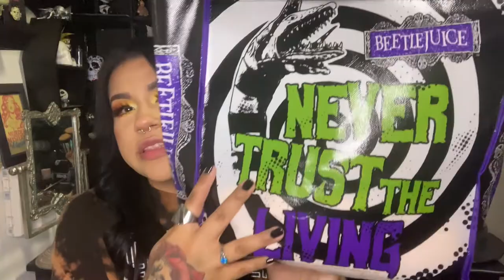Spirit Halloween haul part 1 🎃👻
|Lashes :|

Newcally Cat Eye Lashes False...

|Products I’m wearing:|
Plaid pants:

Boots from Walmart:

Extensions: S-noilite Clip in Human Hair...

Friskylov Straight Human Hair...

Face:
•Soap & Glory poreless primer
•Milani poreless primer
•L’Oréal infallible foundation in 108.2
•Maybelline poreless matte foundation in 315
•L’Oréal infallible concealer in 365 cashew
•Rimmel bronzer
•Maybelline loose powder in light medium

Brows:
•NYX Tammed brow promade in shade black
•Covergirl brow gel in black

Eyes:
•Milano concealer
•James Charles mini pallet
•Jeffree Star x Morphe Pallet
•Mascara Revlon
•L.A Colors liner in Black

Skin care:

*this stuff has worked for me so far, I’m not an expert on skincare.

•Revolution makeup peel mask

•Avenue Blemish control